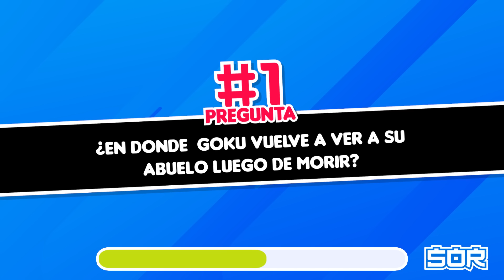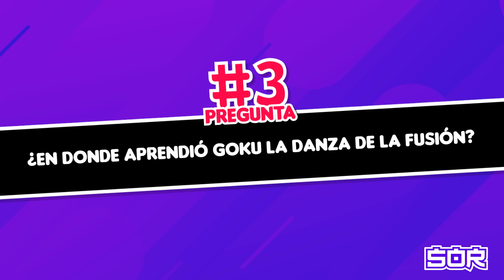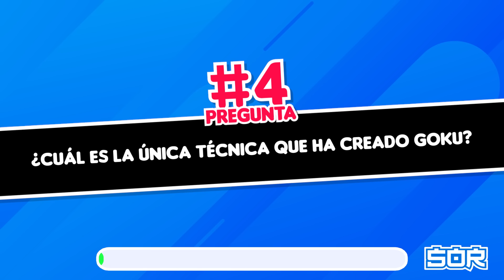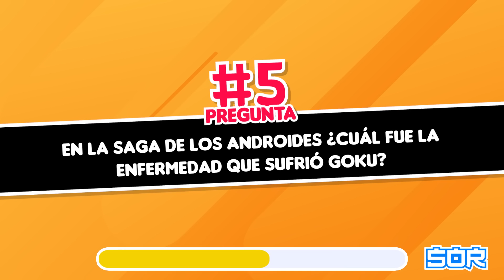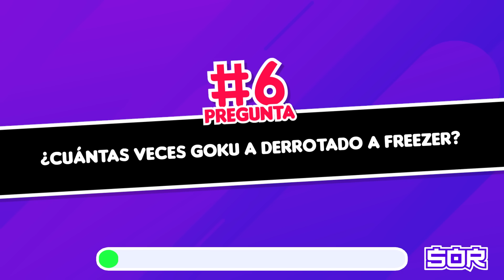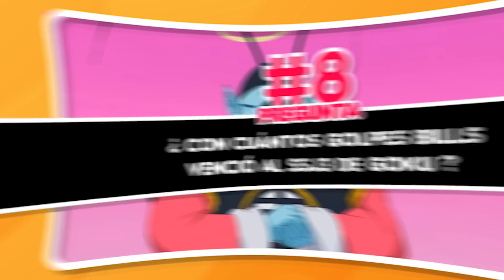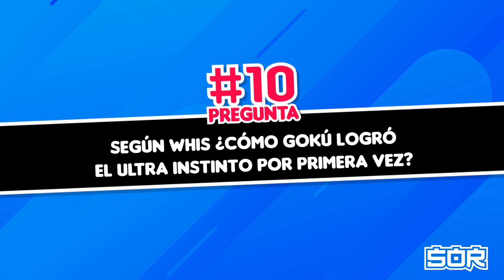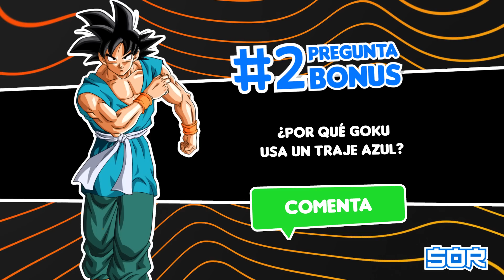Adivina el EXAMEN SOBRE GOKU 2❌🤓✅ ¿Cuál será tu calificación? | Dragon Ball trivia | SOR anime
✅dragonballsuper dragonball anime Hola fanáticos de Dragon Ball, ¿Cuánto sabes sobre Goku? Hoy demostrarás tus conocimientos sobre este Guerrero Saiyajin, adivinando un examen de10 preguntas ¿Podrás responder todos?. Es momento de poner prueba tu nivel Otaku con esta trivia de anime. COMENCEMOS! 🤓

🚨 ¿Deseas reaccionar a este video? ✨
Solo debes mostrar y mencionar nuestro canal de youtube en tu reacción 👏, de lo contrario se reportará el video.

✅Preguntas del Examen sobre Goku:
0:00 Inicio
0:32 ¿En donde  Goku vuelve a ver a su abuelo Gohan luego de morir?
1:25 ¿Para Goku que significaba "tomar esposa"?
2:16 ¿En donde aprendió Goku la danza de la fusión?
3:15 ¿Cuál es la única técnica que ha creado Goku?
4:33 En la saga de los androides ¿Cuál fue la enfermedad que sufrió Goku?
5:27 ¿Cuántas veces Goku a derrotado a Freezer?
6:08 Según Whis ¿cuál es la mayor debilidad de Goku?
6:55 ¿Con cuántos golpes Bills venció al ssj3 de Goku?
7:44 ¿Cuántos saiyajins necesitó Goku para convertirse en Dios?
8:33 Según Whis ¿Cómo Gokú logró el ultra instinto por primera vez?